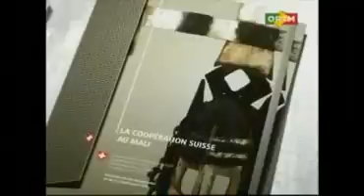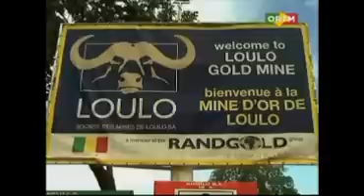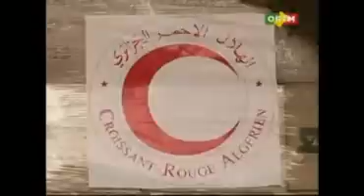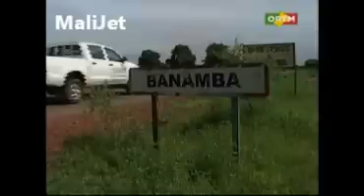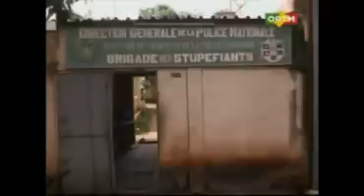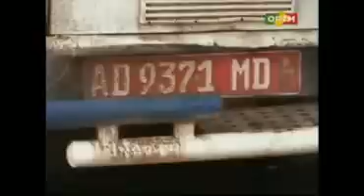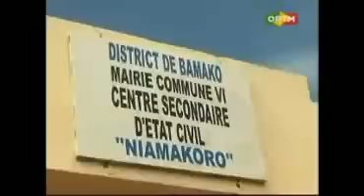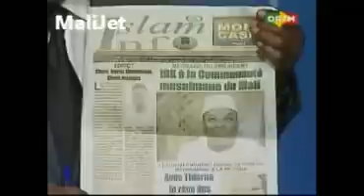ORTM / Journal Télévisé de 20h du 02 Août 2014